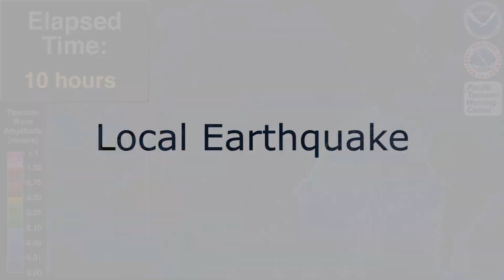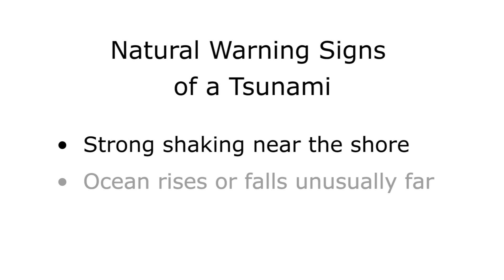If You're Near the Shore (Earthquake Safety Video Series)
Practice Earthquake Safety with Millions Starring Catherine Luensmann, Narrated by Brittany Dixon. Produced by the Southern California Earthquake Center.